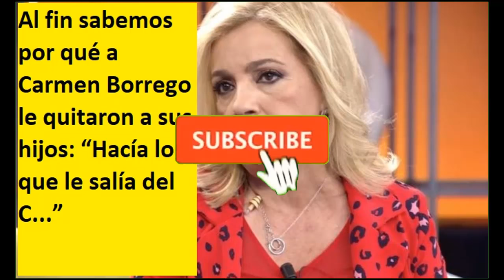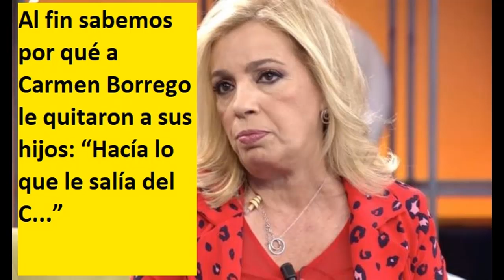Al fin sabemos por qué a Carmen Borrego le quitaron a sus hijos: “Hacía lo que le salía del Moño”